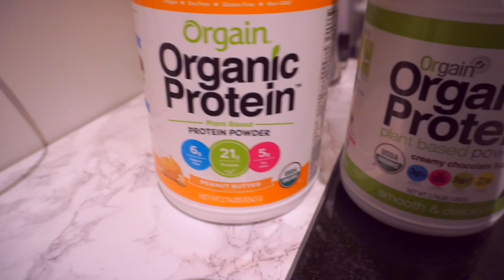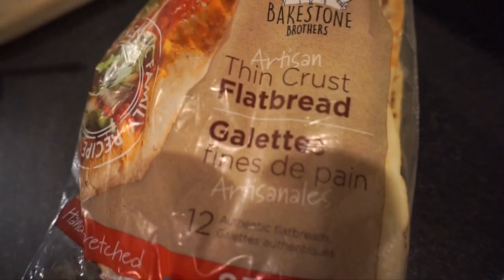WHAT I EAT IN A DAY | The Beauty Vault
Louie is an independent bun on the gram now. He says one follow = one binky. If you don’t know what a binky is, YouTube it, you won’t regret it

Lashes I’m wearing: Kiss lashes #11

» WATER
709ml x 6 (I pee a lot)

» COFFEE
2 nespresso shots
1/2 cup unsweetened cashew milk
2 pumps sebastiano's naturally flavored caramel syrup (stevia sweetened)

» BREAKFAST
1 1/2 cup almond milk
1/4 cup cream of wheat
1 tsp stevia
Pinch of cinnamon
1 sliced banana

» PROTEIN SHAKE
Orgain Plant Based Protein

» SNACK
1 orange
1 apple
2 tbsp peanut butter

» LUNCH
Veggie Soup
1 tbsp vegetable oil
2 tsp himalayan pink salt
4 carrots
1 onion
5 celery sticks
1 can tomato paste
A shitload of water
1/4 cup green lentils
1/2 cup rice
2 tbsp vegeta - the key!
1 can chickpeas
1 large potato
Juice of 2 lemons
1 tbsp parsley

» DINNER
Flatbread from your local bakery
Tomato sauce or pizza sauce
Whatever veggies you want
I chose: Spinach, steamed kale, tomato, caramelized balsamic onions, artichoke hearts, sundried tomato, black olives
Brew Dr. Kombucha